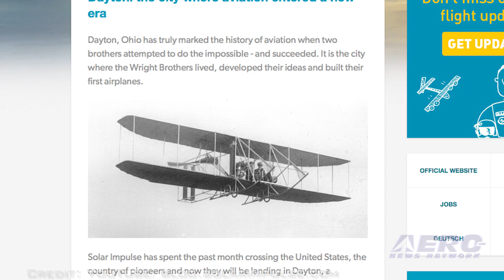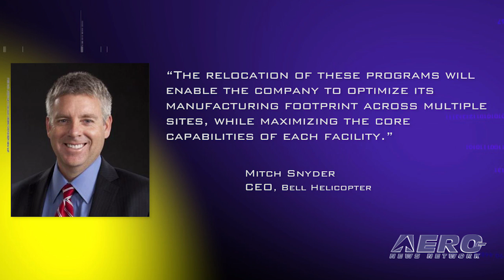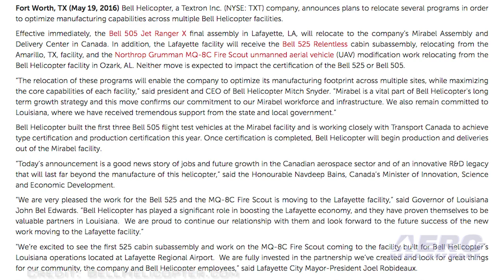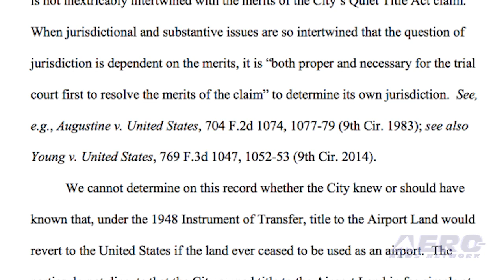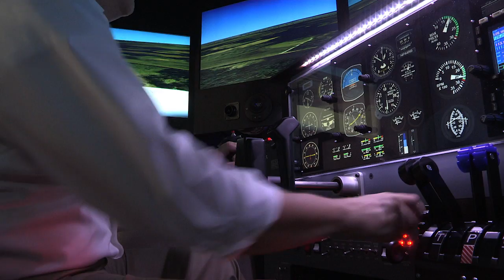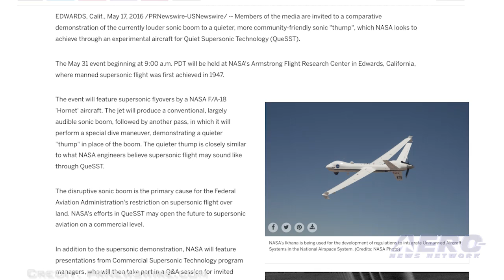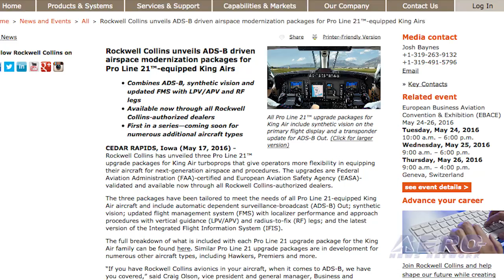Airborne 05.23.16: Si2 Lands in Dayton, Bell Heli Relocations, Santa Monica Update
Also: Rockwell Collins, RC Antonov AN-225, Safety Culture In Alaska, Sonic 'Thump', Drone Reg. Data, Aiming For Mars, Hawaiian Pilots

The Solar Impulse-2 crew alerted ANN, early Saturday morning, that it’s next step in their trek around the world was about to depart Tulsa, Oklahoma, and head for Dayton, Ohio. They departed Tulsa at 4:22am local time and, after a successful flight, landed at Dayton International Airport 16 ½ hours later. Si2 spent a week at the Tulsa International Airport until a clear weather window allowed them to continue their flights across the United States. The selection of Dayton, which was the home of Orville and Wilbur Wright, seems most apropos. Bell Helicopter has announced plans to relocate several programs in order to optimize manufacturing capabilities across multiple Bell Helicopter facilities. The Bell 505 Jet Ranger X final assembly in Lafayette, Louisiana, will relocate to the company’s Mirabel Assembly and Delivery Center in Canada. In addition, the Lafayette facility will receive the Bell 525 Relentless cabin subassembly, relocating from the Amarillo, Texas, as well as Fire Scout unmanned aerial vehicle modification work which is relocating from the Bell Helicopter facility in Ozark, Alabama. The legal battles over whether Santa Monica Airport lives or dies continue as the Ninth Circuit Court of Appeals has determined that a lower district court prematurely dismissed a lawsuit that was brought by the City of Santa Monica to resolve the issue of whether is obligated to continue operating Santa Monica Municipal Airport. This action reopens the question of whether or not the property on which the airport is located could revert to the federal government if it ceases to be used as an airport. All this -- and MORE in today's episode of Airborne!!!

Airborne 05.23.16 is chock full of info in this Daily News Episode, Monday, May 23rd, 2016... Presented by Aero-TV veteran videographer and Airborne Hosts Brianne Cross and Christopher Odom, and supported by ANN CEO/Editor-In-Chief Jim Campbell, Chief Videographer Nathan Cremisino, and Aero-Journalists Tom Patton, and Earl Downs, this episode covers:

Solar Impulse 2 Flies To Dayton
Bell Helicopter Announces Program Relocations
KSMO Case Sent Back To District Court
Rockwell Collins Unveils ADS-B Driven Airspace Modernization Packages
AVW: Uniquely RC Antonov AN-225 and Buran Spaceship radio controlled outcoupling
FAA Looks To Improve Safety Culture In Alaska
NASA To Demonstrate Sonic 'Thump' Compared To Standard Sonic Boom
FAA Releases Drone Registration Location Data
House Science Subcommittee Aims For Mars
Hawaiian Pilots Receive $2 Million Grant For Strike Preparedness